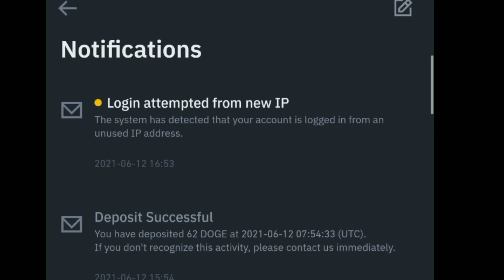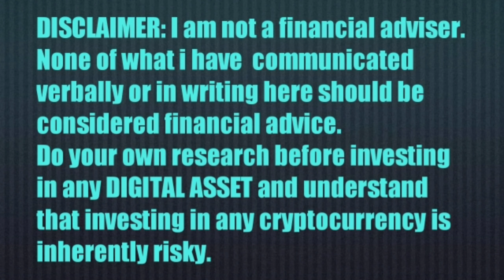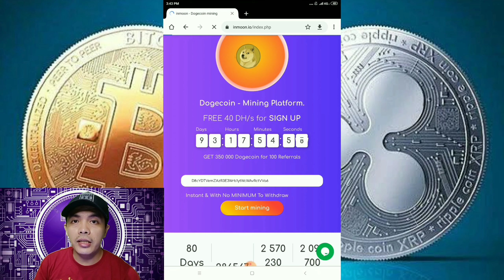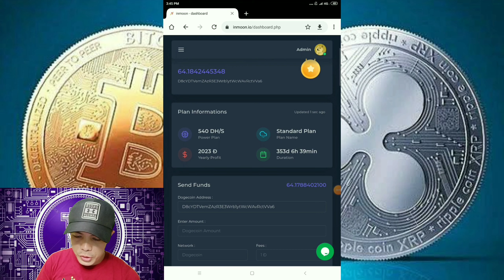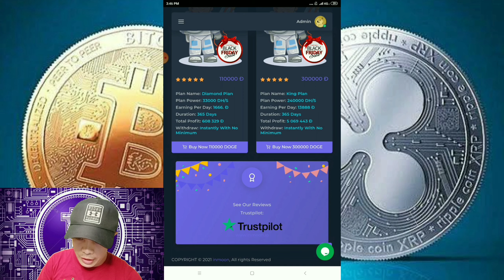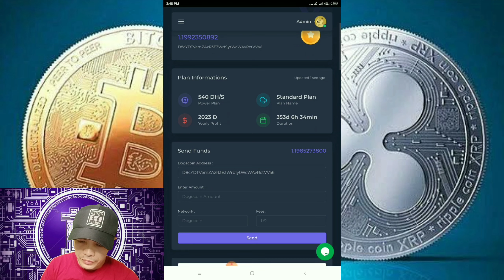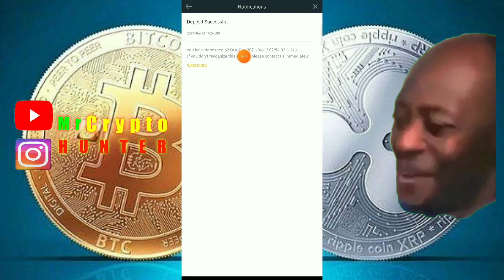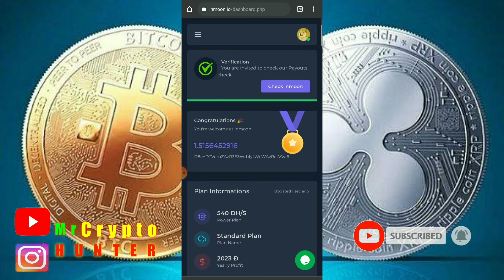INMOON.IO FREE DOGE MINING LIVE PROOF OF PAY OUT FREE 40DH/S POWER MINING TAGALOG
😎This channel is all about?,📺 YOUTUBE VLOG,TUTORIAL'S  🚀CRYPTO EARNINGS, 📱🖥️GAMING TIPS OR TRICKS or Sometime i do some 🤣funny or prank videos, but more more IMPORTANT to EARN and EARN,👌